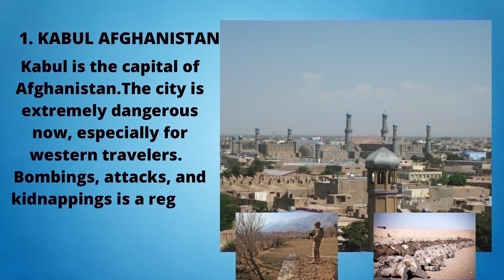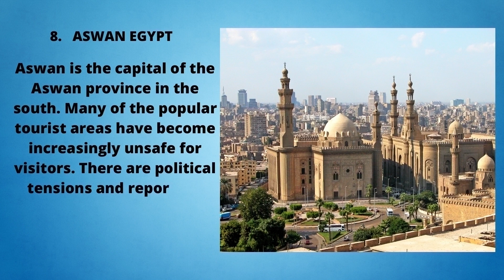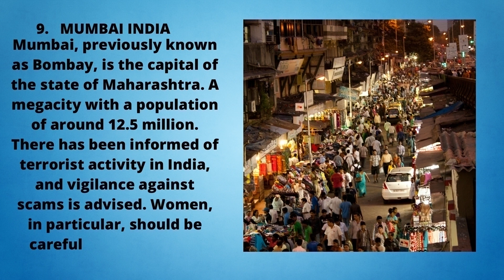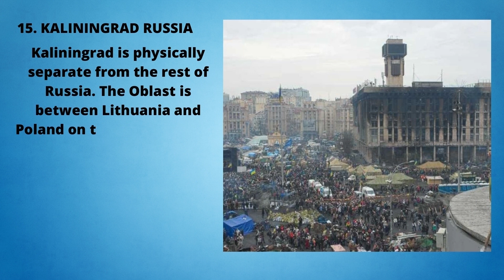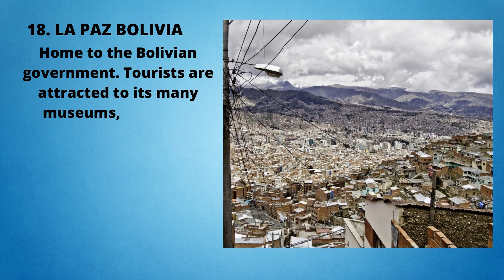18 DANGEROUS CITIES FOR TOURIST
18 DANGEROUS CITIES FOR TOURIST